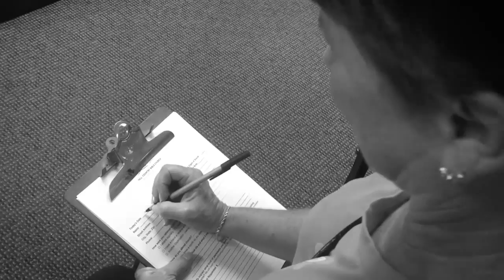Thanksgiving Back Promo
On Saturday, November 21, Hill Country Bible Church will gather together for our annual Thanksgiving Back dinner to specifically give thanks to God for all that He has done. We will have a wonderful meal together with delicious smoked turkey and some of the corniest turkey carvers you've ever seen. Most importantly, we will hear stories of how God has worked in our community over this last year and we will take a special offering for our Benevolence Ministry. This ministry exists to meet the physical and spiritual needs of people in our body and in our community.
1)  Buy your tickets. Age 13 - Adults $6, Age 5-12 $3, 4 yrs. and under are free. Max cost per family is $24. Tickets are available on Sunday mornings, or at the door. (If you'd like to use the childcare for children 4 and younger, there is a $3 fee for them.)
2)  Bring your family on November 21 (5:30-7:30pm) and join us for dinner. Also bring with you 2 side dishes, or 1 side + 1 dessert.
3)  Please pray about what God would have you give as a gift to the Benevolence Ministry to help people in need keep their lights on or not get evicted from their home.